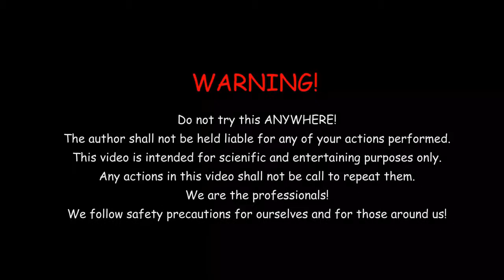fire War in Viking VILLAGE | صنع مجسم لقرية صغيرة من اعواد الكبريت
انتباه! يتم إجراء الإجراءات في الفيديو من قبل محترف! راقب السلامة اللازمة ، السلامة من الحرائق! تم اختيار المكان على شاطئ، وتم استخدام طفايات حريق آمنة إضافية ، وكذلك ملابس واقية. لا تكرر!
أي إجراء في الفيديو ليس دعوة للتكرار!
من فضلك كن مسؤولا دائما!

In this experiment,
burn a volcano made of 100,000 matches,

Attention! Actions in the video are made by a professional! Observed the necessary safety, fire safety!
 for additional safety fire extinguishers were used, as well as protective clothing.
 Don'T repeat!
Any action in the video is not a call to repeat! Please be responsible always!